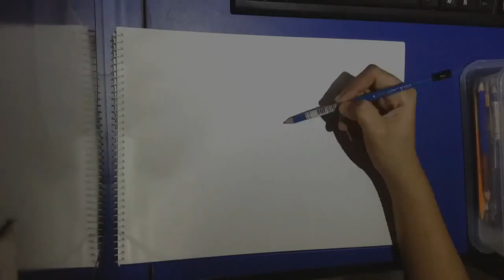Whisker Haven Palace Pets- Treasure (Drawing and coloring) Time Lapse